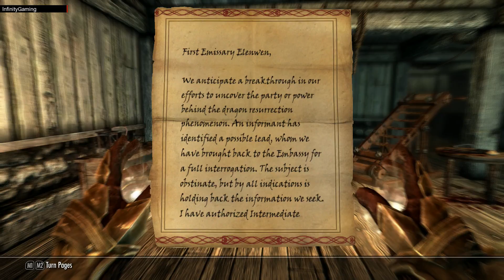Skyrim ElderScrolls Gameplay Walktrough Part 9 Embassy!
So i forgot to stop recording this was supposed to be 2 parts but since i forgot it became one. Hope you Enjoy!